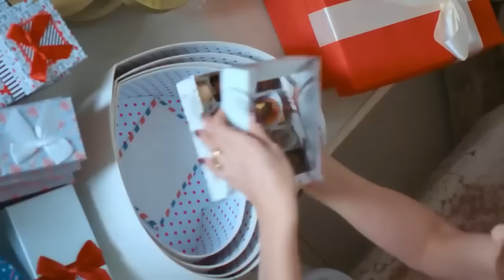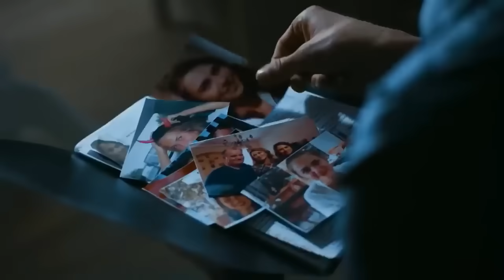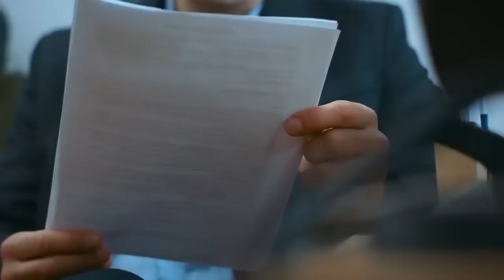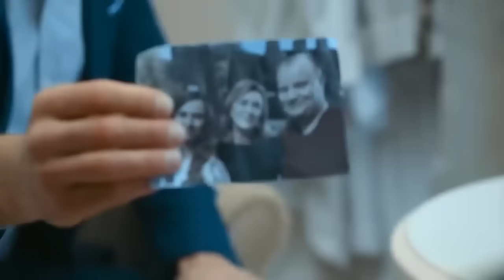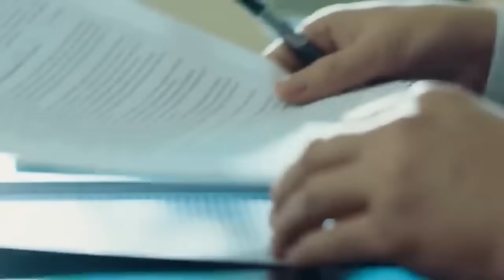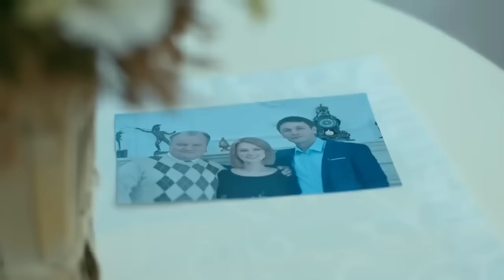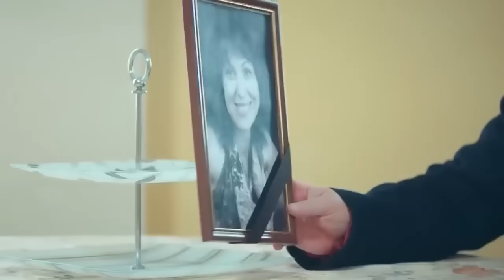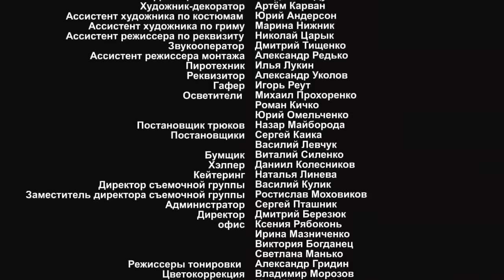МЕЛОДРАМА, КОТОРАЯ СПОСОБНА ПОДАРИТЬ ВАМ ЛУЧШЕЕ НАСТРОЕНИЕ!НЕСЛАДКАЯ МЕСТЬ